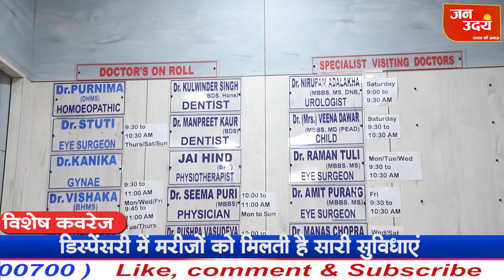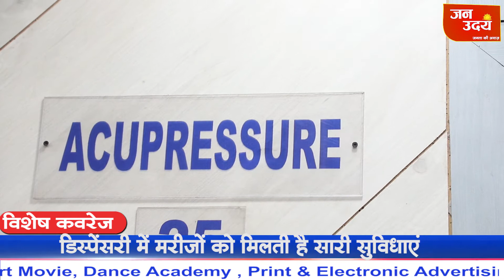गुरुद्वारा सिंह सभा डिस्पेंसरी में कम दाम पर किया जाता है मरीजों का इलाज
दिल्ली के रजौड़ी गार्डन में गुरुद्वारा सिंह सभा की ओर से डिस्पेंसरी को खोला गया है। दरअसल मेडिकल टेस्ट और दवाएं बाजार में इतनी महंगी हैं कि किसी का भी बजट बिगाड़ सकती हैं। लेकिन रजौरी गार्डन के जे-ब्लॉक में 3 साल से चल रही गुरुनानक चैरिटेबल डिस्पेंसरी में महंगी से महंगी दवाएं भी मुफ्त दी जाती हैं और मेडिकल टेस्ट मार्केट रेट से 5 से 6 गुना सस्ते किए जाते हैं। इसे गुरुद्वारा सिंह सभा की ओर से संचालित किया जाता है। यहां तमाम बड़े अस्पतालों के मशहूर डॉक्टर मुफ्त कंसल्टेशन देते हैं। डॉक्टर मरीजों को जो दवा लिखते हैं, जब तक मरीज ठीक नहीं हो जाता वह फ्री दी जाती है। डिस्पेंसरी के पास खुद की लैब है, जिसमें हाई स्टैंडर्ड मशीनें हैं। यहां दिल्ली-एनसीआर से रोज करीब 600-650 मरीज आते हैं। आपको बता दे की डिस्पेंसरी में हर तरह की सुविधा मरीजों को दी जाती है। आंख, दांत, हडि्डयों, त्वचा,  घुटने का दर्द, किडनी, दिल, गर्भाशय, ब्लैडर से जुड़ी बीमारियों के इलाज के अलावा डिस्पेंसरी में फिजियोथेरेपी भी की जाती है। यहां चाइल्ड स्पेस्लिस्ट भी बैठते हैं। लेप्रोस्कोपी सर्जरी करने के साथ ही कैंसर के मरीजों को भी देखा जाता है। एमआरआई, अल्ट्रा सांउड, किडनी इको, सीटी स्कैन, एक्सरे, लिपिड प्रोफाइल, लिवर फंक्शन टेस्ट, किडनी फंक्शन टेस्ट, सीबीसी, थाइरॉयड टेस्ट सहित रक्त, मल, मूत्र, थूक, बोन आदि से जुड़े सभी अहम टेस्ट किए जाते हैं। यहां डायलिसिस 750 रुपए में और रूट कैनाल 900-1500 रुपए में किया जाता है। फिजियोथैरेपी की अलग-अगल मशीनों से 40, 60, 80, 100 रुपए की सिटिंग है।  गुरुद्वारा सिंह सभा के प्रधान हरमनजीत सिंह ने बताया कि हमने बहुत से लोग देखे जो जिन्हें कैंसर और किडनी की बीमारियों के इलाज के लिए अपनी जायदात बेचनी पड़ी। हमने डिस्पेंसरी में ऐसे मरीजों को राहत देने की सोची। गुरुद्वारे के सभी सदस्यों को साथ लेकर दवाओं और मशीनों का इंतजाम किया। यह गुरुनानकदेव जी का घर है। किसी के पास पैसा नहीं है, तो उसका भी इलाज किया जाता है।